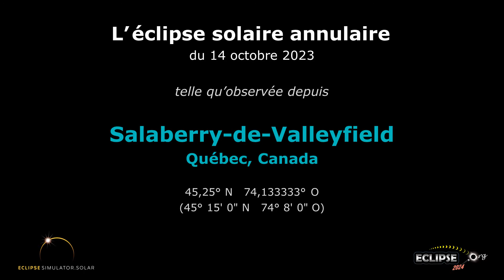L'éclipse solaire annulaire du 14 octobre 2023 vue depuis Salaberry-de-Valleyfield, QC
À quoi ressemblera l’éclipse solaire de 2023 depuis Salaberry-de-Valleyfield, Québec ?  Découvrez-le ici !

(La séquence d’éclipse commence à 0:22)

Liens pertinents :
• Eclipse2024.org
• Page Web sur l’éclipse de 2023 pour cette ville

À quoi ressemblera l’éclipse solaire de 2023 depuis Salaberry ? Cette simulation vous le montrera ! À l’aide du simulateur d’Eclipse2024.org, nous avons capturé pour vous un panorama du ciel en images. De cette façon, il vous sera possible d’observer l’éclipse avant même qu’elle ne se produise !* Notez qu’il ne s’agit qu’un des nombreux stratagèmes d’Eclipse2024.org pour vous fournir des informations et du contenu éducatif ainsi que pour susciter votre intérêt au sujet de l’éclipse annulaire de 14 octobre 2023.

Le simulateur vous offrira des instructions détaillées sur ce que vous verrez exactement. Vous pourrez changer le premier plan, car l’image peut ne pas ressembler au panorama Salaberry !  Pour les emplacements et les localités situés sur la trajectoire de la totalité de l'éclipse de 2024, vous pourrez aussi observer en gros plan les perles de Baily, ou modifier la forme de la couronne, entre autres. Plus précisément, le simulateur vous offre :

Pour voir une liste de toutes les vidéos disponibles, veuillez visiter